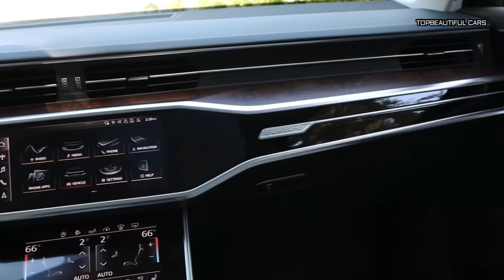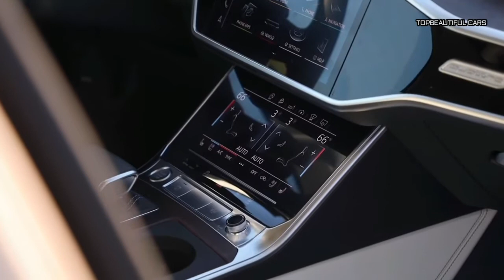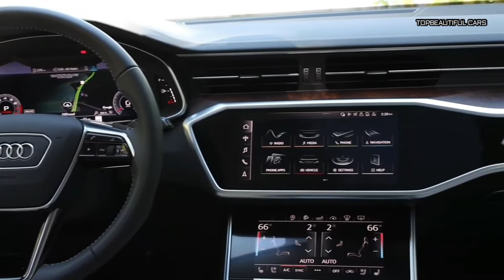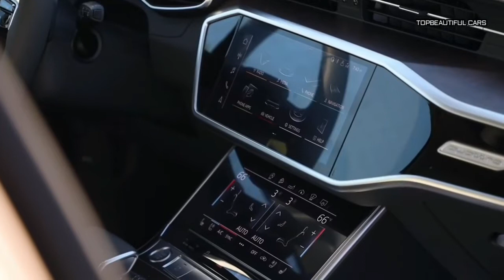2021 Audi A6 Allroad Interior Exterior and Drive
2021 Audi A6 Allroad-Audi may no longer be the uncontested sub-$100,000 luxury car interior champion it once was, but that’s because its superiority forced BMW, Mercedes and the rest to raise their games to match. The natural, unvarnished dark brown walnut trim strewn across the interior comes not in tiny cobbled-together strips, but in whole, giant pieces, as pleasing to the eye as to the fingertip. The leather, plastic, rubber and metal all look and feel top-notch, as well. And the many screens — one for the instrument panel, two touchscreen ones for the infotainment, climate controls and so forth — are easy to read and easy to use, thanks in part to haptic feedback that lets you know when you’ve actually done something on the touchscreen.
2021 Audi A6 Allroad
it’s a brand-new station wagon, which in America in this day and age seems about as exotic as a pole-dancing Triceratops. But the Allroad adds to its uniqueness by not just talking the soft-roader talk with its Audi SUV grille and mostly tasteful body cladding, but by walking the walk with the help of an adaptive air suspension that raises and lowers the car at the click of a button.
2021 Audi A6 Allroad
The base Premium Plus (which comes very well-equipped, for what it’s worth) starts at $65,900. Fully loaded, a Prestige model will run you about $85,000 before tax, title and destination.